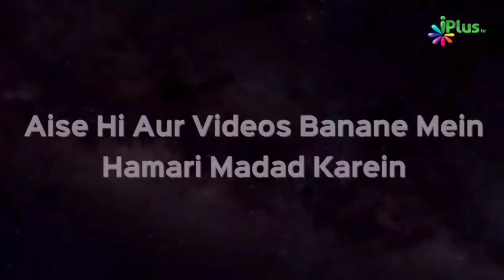Jhooti Khabrein Kya Karein Aur Kya Nahi? | Shaikh Tariq Madani | iPlus TV